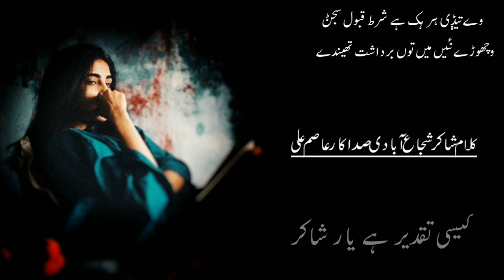Shakir Shuja Abadi Urdu Poetry Voice Asim Ali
Shakir Shuja Abadi Best Urdu Poetry